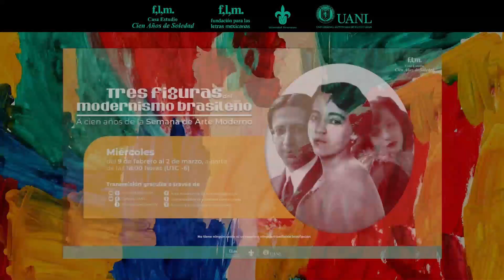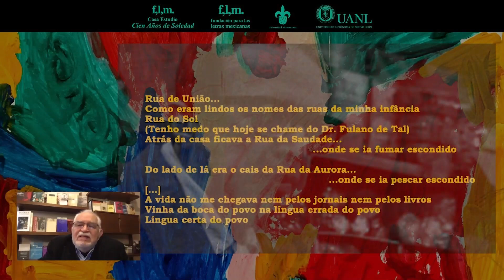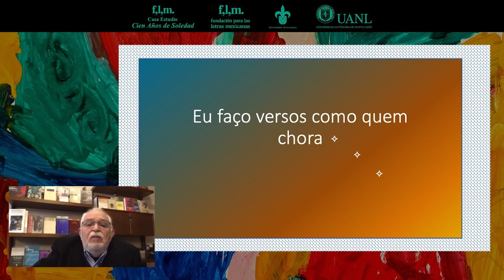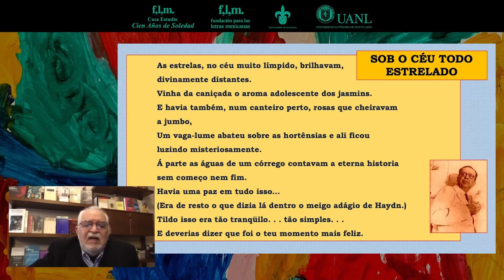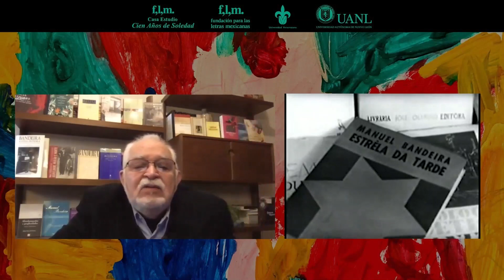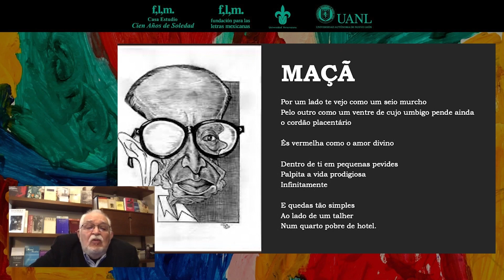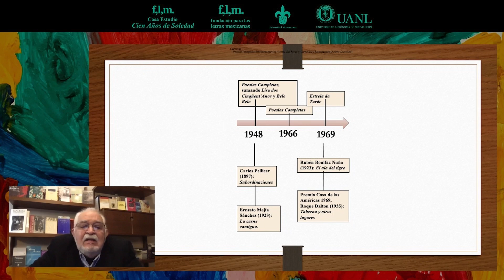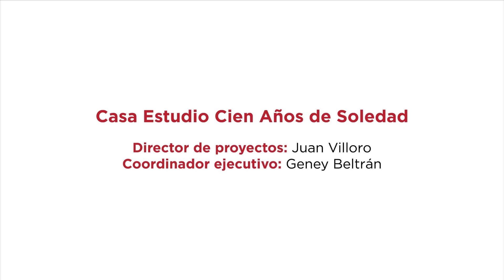Tres figuras del modernismo brasileño: Manuel Bandeira con Eduardo Langagne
En febrero de 1922, el Teatro Municipal de la ciudad de São Paulo fue testigo de la Semana de ArteModerno, en que se presentaron las nuevas manifestaciones que dieron pie al movimiento vanguardista brasileño que conocemos como “modernismo”. A cien años de este acontecimiento, la FundaciónParaLasLetrasMexicanas, a través de la CasaEstudioCienAñosDeSoledad, ha preparado una serie de charlas en que cinco especialistas disertarán en torno de los fundamentos de esta eclosión creadora, así como en torno a tres figuras del modernismo: ManuelBandeira, AnitaMalfatti y Pagu.

El ciclo se realizará los miércoles del 9 de febrero al 2 de marzo, a partir de las 18:00 horas (UTC -6), y contará con la participación de Regina Crespo, Rodolfo Mata Sandoval, Eduardo Langagne, Lúcia Bettencourt y Adriana Armony. En esta segunda charla, Eduardo Langagne presenta la trayectoria del poeta Manuel Bandeira.